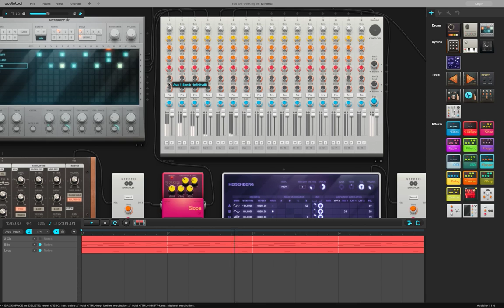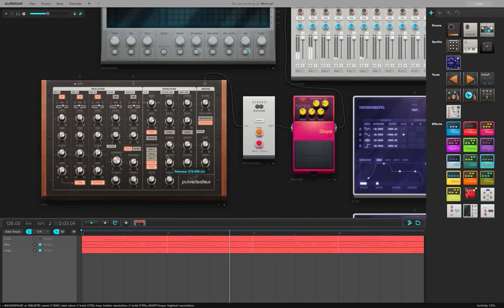audiotool test.. fun thing.. yay!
playing for the first time with audiotool ..